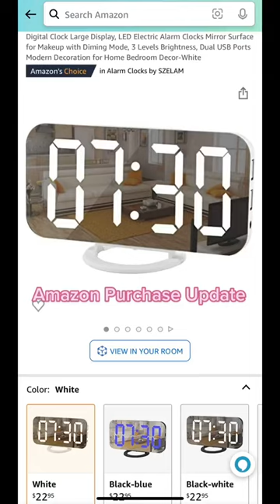Why Digital Clock Large Display Is Still Important?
Our channel is about Cool Gadgets. We cover lots of cool stuff such as gadgets

This Video Product - "Pin Comment"